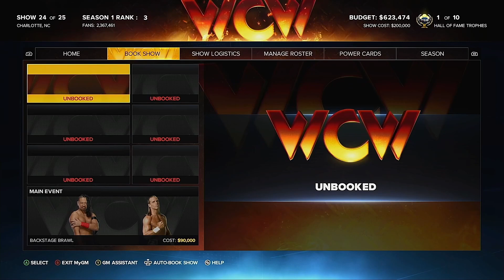WWE 2K23 GM Mode Episode 24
It's the Go Home Show to WrestleMania.